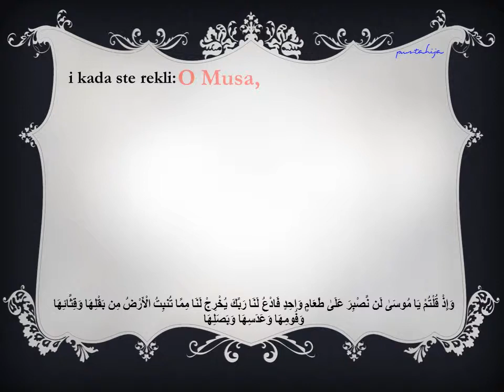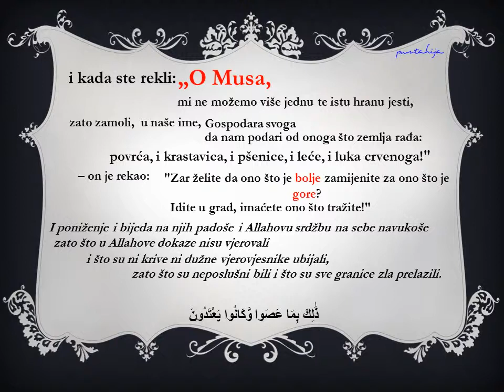Al Beqara 61